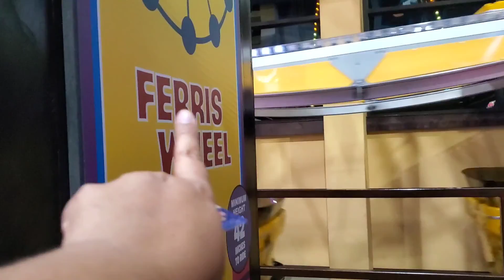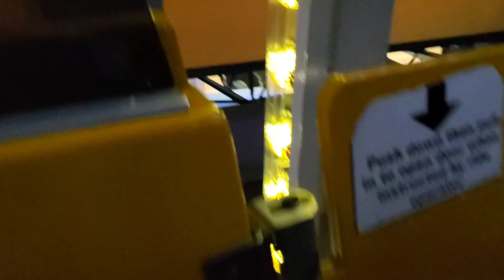Adult Sleepover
I got the lawn mowed but we need a leaf blower. After that I went to my friends house for a sleepover.